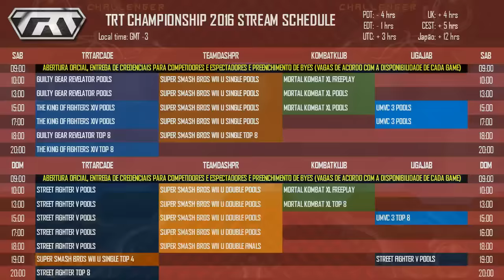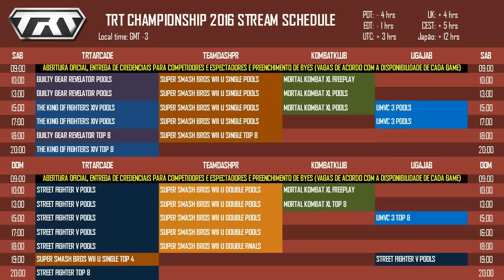TRT Championship Guilty Gear XRD Revelator Pools Brazil